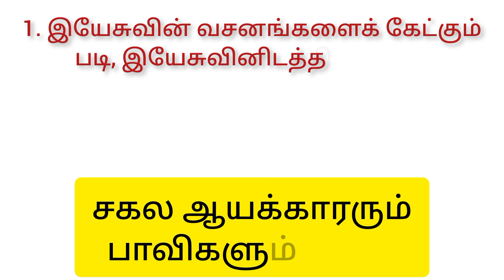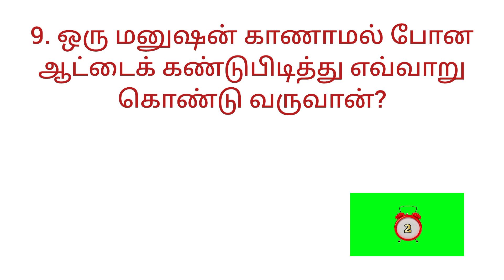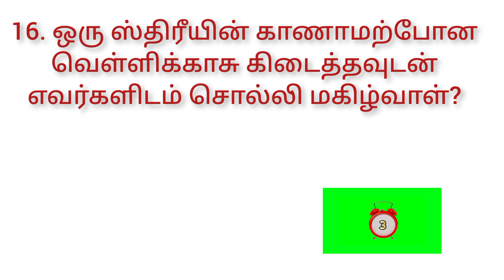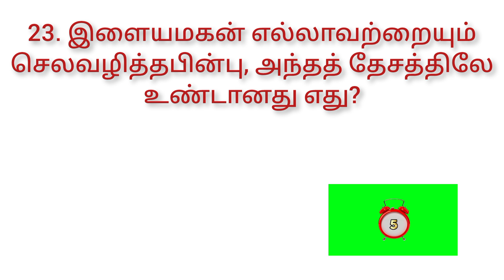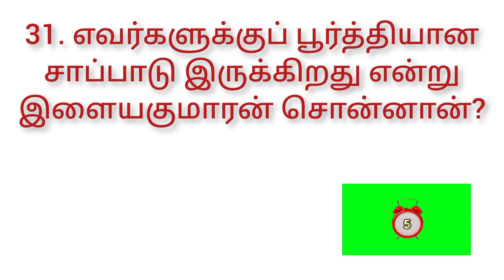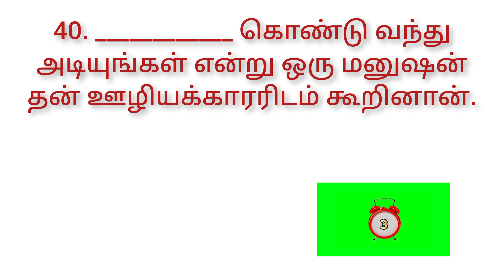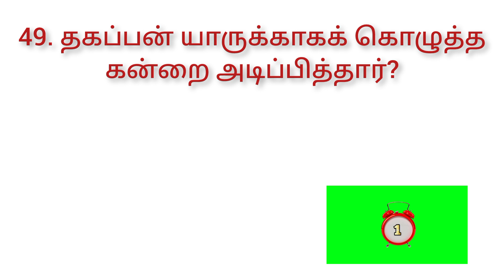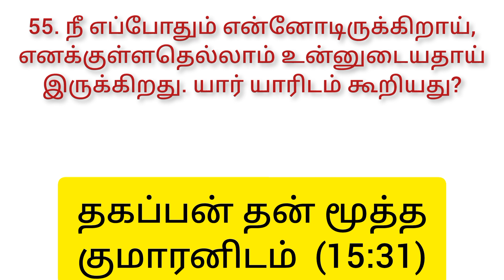லூக்கா 15 | Luke 15 | luke bible quiz | லூக்கா வினா விடை | luke bible questions | லூக்கா கேள்விகள்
லூக்கா 15 ம் அதிகாரத்திலிருந்து 55 கேள்வி பதில்கள் கொடுக்கப்பட்டுள்ளன.

லூக்கா
லூக்கா 15
லூக்கா அதிகாரம் 15
லூக்கா கேள்வி பதில்
லூக்கா வேதாகம கேள்வி பதில்
லூக்கா கேள்வி பதில்கள்
லூக்கா வேதாகம கேள்வி பதில்கள்
லூக்கா வினா விடை
லூக்கா வேதாகம வினா விடை
லூக்கா கேள்வி
லூக்கா வேதாகம கேள்வி
லூக்கா வினா விடைகள்
லூக்கா வேதாகம வினா விடைகள்
லூக்கா கேள்விகள்
லூக்கா வேதாகம கேள்விகள்
லூக்கா வினா
லூக்கா வேதாகம வினா
லூக்கா வினாக்கள்
லூக்கா வேதாகம வினாக்கள்
லூக்கா புதிர்
லூக்கா வேதாகமப் புதிர்
லூக்கா விடுகதை
லூக்கா வேதாகம விடுகதை
லூக்கா வேத வினா
லூக்கா வேத வினா போட்டி

luke
luke 15
luke chapter 15
luke kelvi pathil tamil in tamil
luke bible kelvi pathil in tamil
luke kelvi bathil in tamil
luke bible kelvi bathil in tamil
luke question answer in tamil
luke question and answer in tamil
luke questions and answers in tamil
luke bible question answer in tamil
luke bible question and answer in tamil
luke bible questions and answers in tamil
luke quiz in tamil
luke bible quiz in tamil
luke riddles in tamil
luke bible riddles in tamil
luke study in tamil
luke bible study in tamil
luke trivia in tamil
luke bible trivia in tamil
luke question in tamil
luke bible question in tamil
luke questions in tamil
luke bible questions in tamil
luke vina vidai in tamil
luke bible vina vidai in tamil
luke kelvi in tamil
luke bible kelvi in tamil
luke kelvigal in tamil
luke bible kelvigal in tamil
luke vedha vina potti in tamil
luke bible game in tamil
luke game in tamil
luke bible question in jpr bible education

Bible kelvi pathil in luke
bible kelvi bathil in luke
bible question answer in luke
bible question and answer in luke
bible questions and answers in luke
bible quiz in luke
bible study in luke
bible riddles in luke
bible trivia in luke
bible kelvi in luke
bible kelvigal in luke
bible question in luke
bible questions in luke
bible vina in luke
bible vina vidai in luke
bible game in luke
bible vedha vina vidai in luke
bible vedha vina potti in luke

bible game in tamil
bible fun game in tamil
vedha vina potti in tamil
bible knowledge
test your bible knowledge
வேதாகம கேள்வி பதில்
வேதாகம கேள்விகள்
வேதாகம வினா விடை
வேதாகமப் புதிர்
வேதாகம வினாக்கள்
வேதாகம கேள்வி
வேதாகம வினா
வேதாகம புதிர்கள்
வேதாகம வினா விடைகள்
பைபிள் குயிஸ்
வேதாகம விடுகதை
வேத வினா போட்டி